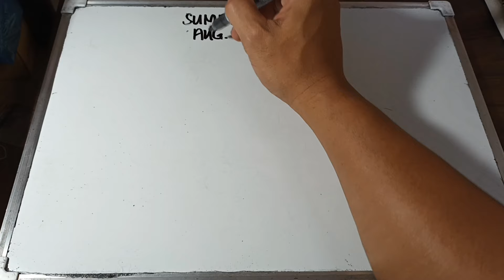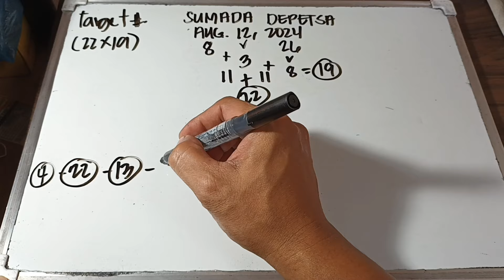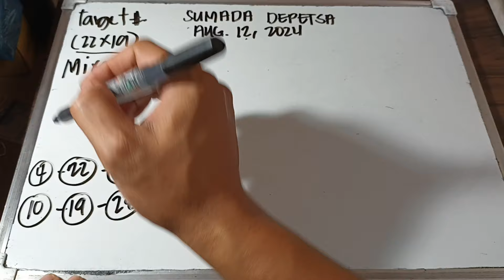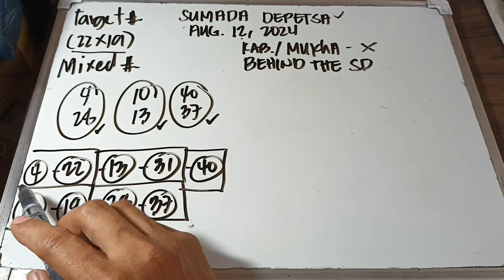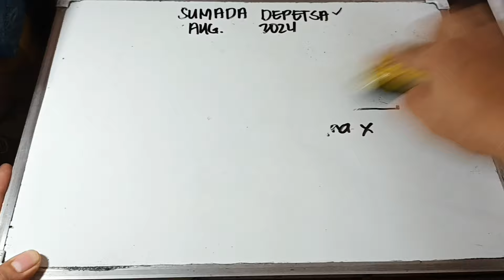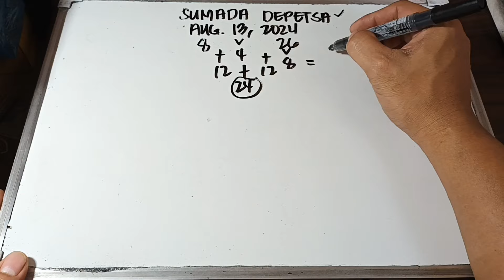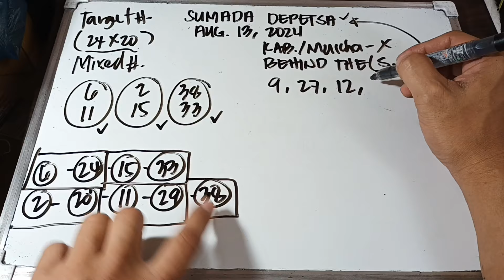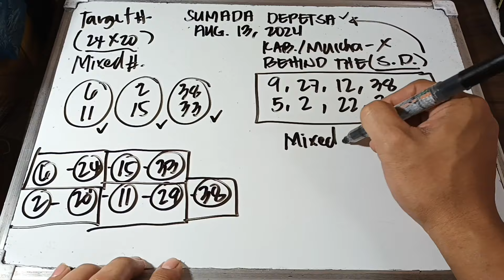SUMADA DEPETSA/ BEHIND THE SD/ AUGUST 12, 2024 & AUGUST 13, 2024.